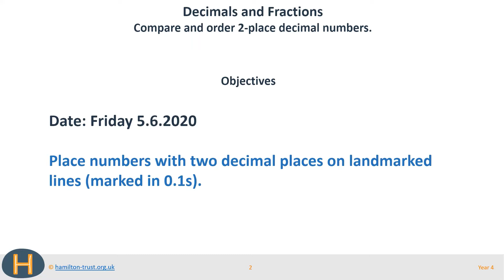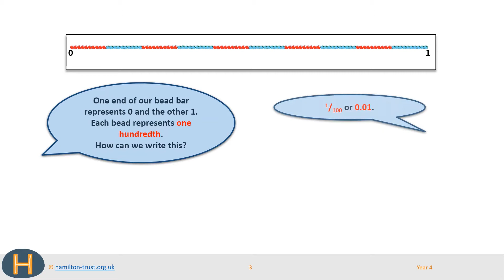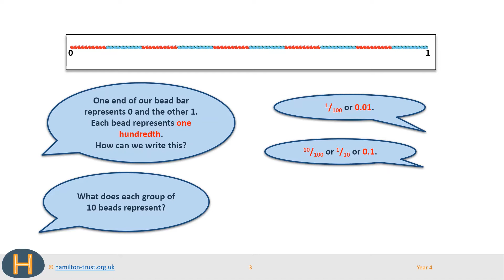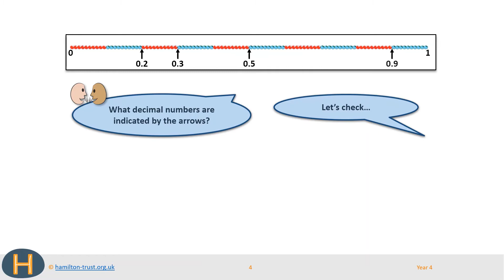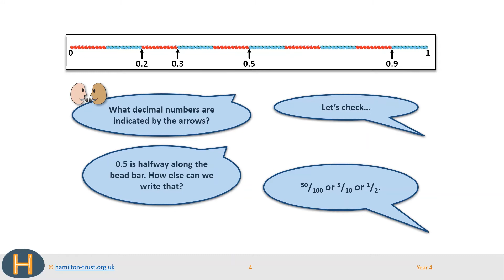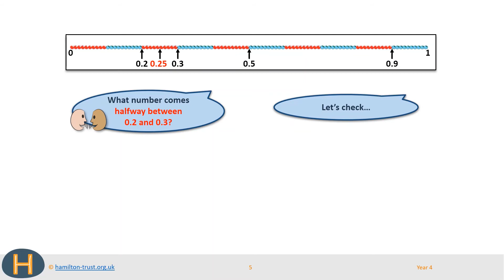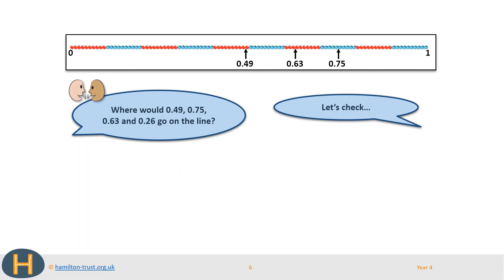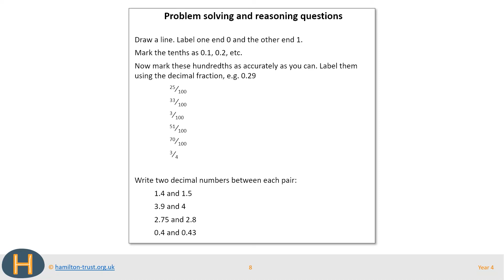Maths Seesaw Work - Friday 5.6.2020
Please pause the video if you need additional time for different questions.